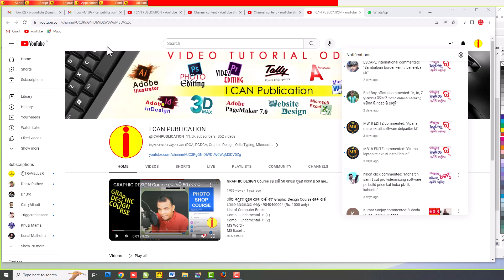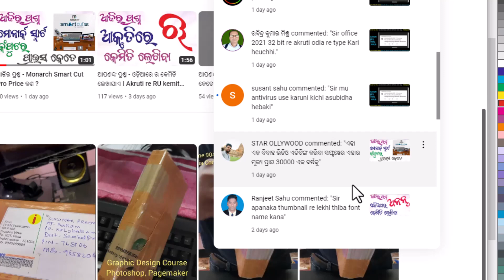ଆପଣଙ୍କ ପ୍ରଶ୍ନ - Video Editing Software ବର୍ଷକୁ 30,000 ଟଙ୍କା !!!!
Microsoft Word
Microsoft Excel
Microsoft Advance Excel
Adobe Photoshop
Adobe PageMaker
Corel Draw
Odia Typing
Hindi Typing
Compute GK
Shortcut Key of Computer
Accounting Tally with GST
Net Banking and Mobile Banking